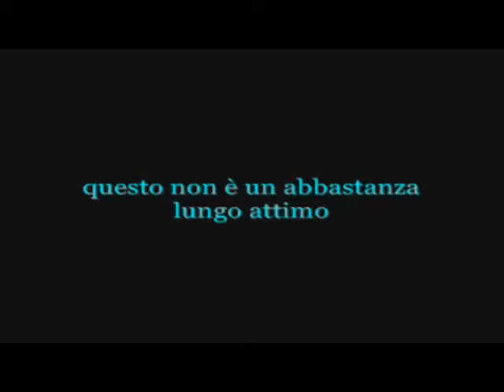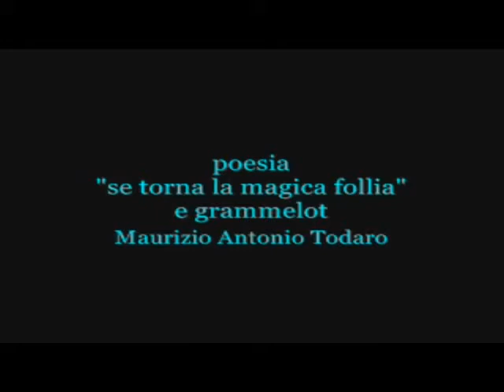questo non è un abbastanza lungo attimo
In questo video, che sostituisce il precedente con il medesimo titolo, la poesia ... beh, non si sente affatto! ... ma ho lasciato intatto il grammelot, perchè (almeno per me) è stupido quanto basta e sufficientemente divertente (ehm!); tanto, la musica è importante (ehm!).

La musica (creata il 20/02/2011 e completata il 05/03/2011) è nata da una mia poesia ("Se torna la magica follia"), scritta venerdì 11 febbraio 2011.
Ho cambiato il titolo con l'ultima frase, "Questo non è un abbastanza lungo attimo", per evitare conflitti con un altro brano, cantato credo da Mina.